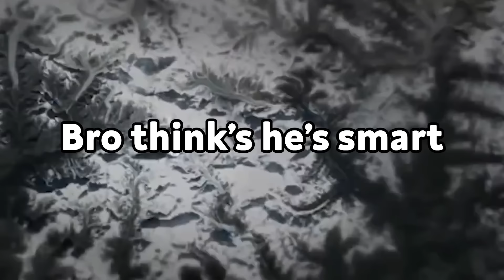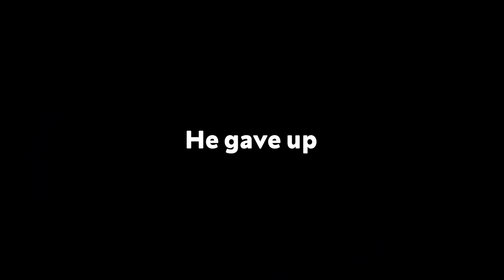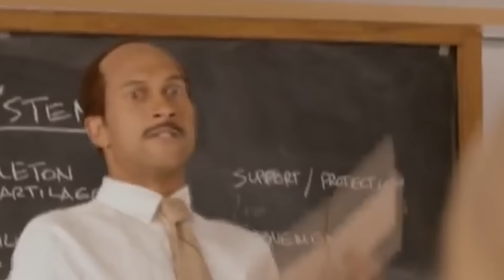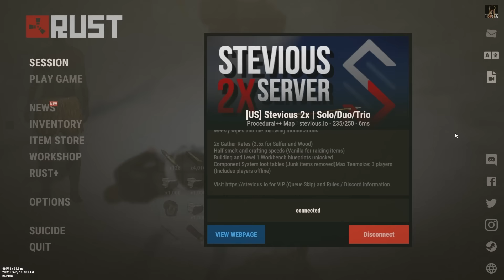WE TRAPPED SALTY CLANS FOR BIG LOOT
TRAPPING SALTY CLANS FOR BIG LOOT (ft. Soup, Ethan)